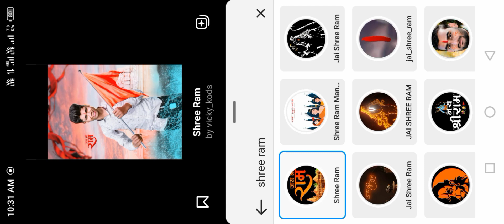SHRI RAM PHOTO EFFECT 22 JANUARY AYODHYA RAM MANDIR 🚩🚩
cb background photo editing p byicsart

C hange Manipulation Editing | Picart Tutorial
How to Retouch Skin Flawlessly with Frequency
Separation